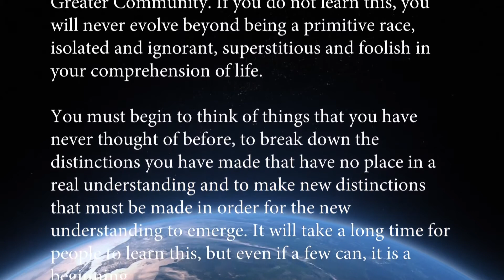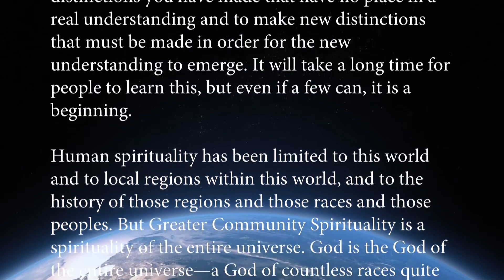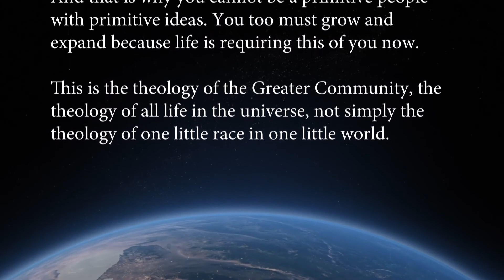Universal Spirituality | Evolution of Consciousness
Humanity has reached a point in our evolution where we need to learn about universal spirituality and the power of spirit. We can not remain a primitive race only concerned about this one world if we are to engage wisely with other races in the universe. We must learn about the theology of the Greater Community, Greater Community Spirituality and evolve our awareness to a higher consciousness if we are to fulfil our potential as a race in the Greater Community of Intelligent Life in the universe. This is the evolution of consciousness, this is humanity's ascension, this is the great spiritual awakening that has the potential to advance humanity into a new world reality, a great shift and transition. There isn't a Galactic Federation of Light that will lift us up to enlightenment, we must use the power of our own decisions, the power of spirit and our own ingenuity to follow our natural evolution without intervention from ET alien races.

There are several ET groups present on and around our World. All of these groups represent an intervention.. one that is not in the best interest of the human family. This intervention grows stronger every day, and is confident that it will succeed because there is not enough awareness of and/or resistance to it.

Learn more about this ET intervention / invasion and what can be done to empower the human family, so that our World can establish its' freedom and sovereignty within a Greater Community Of Worlds. Visit: